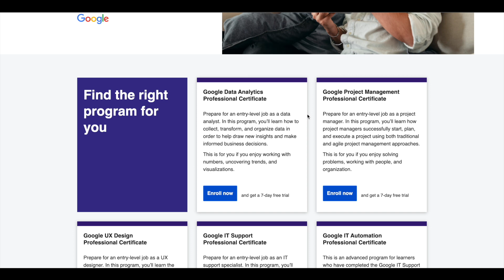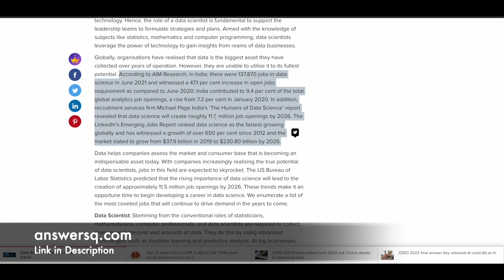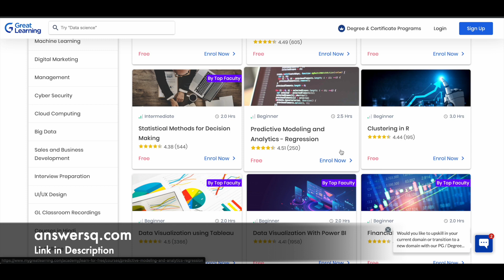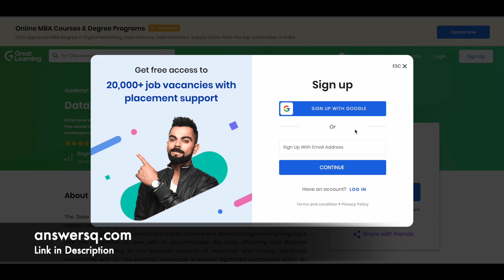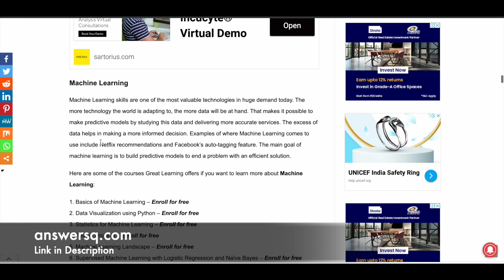50+ Free Data Science Courses with Free Certificate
Get free data science courses that are offered by Great Learning and you can also earn a free certificate after completing these online courses. This includes free data science certifications and free online courses 2022.